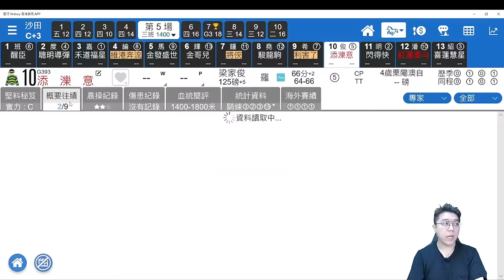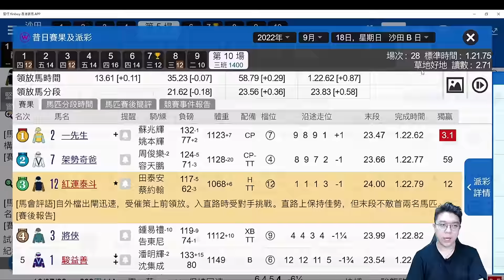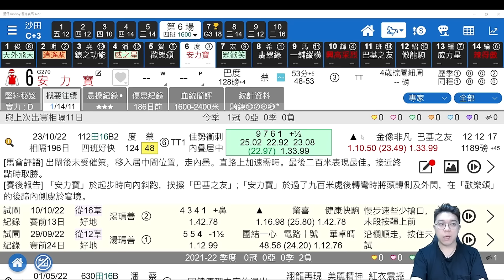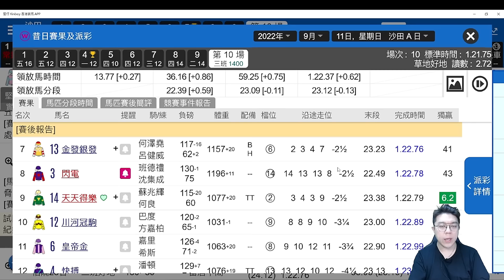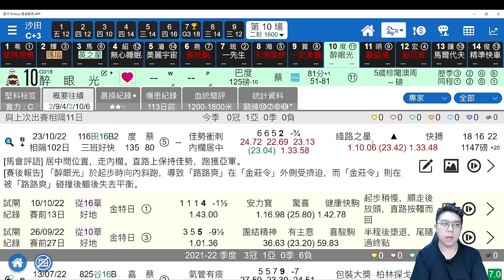【堅仔跟進馬】（11月06日）第5場：自購馬進度理想，檔好補中｜賽馬貼士​​​​​​｜賽馬直擊｜波仔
因為昨晚賽事取消所以今集繼續「堅仔跟進馬」內容都有所濃縮：
0:00 第五場一對跟進馬邊隻好啲？
2:58 第六場新勝馬係咪形勢繼續好
4:35 第十場邊對馬操控大局

第一節 全哥呢隻自購馬仗比仗進步
第二節 師傅蔡約翰呢匹參戰馬有力連捷
第三節 尾場呢對跟進馬有乜隱憂呢

如有興趣追蹤「波仔」賽馬心水，可免費下載 "堅仔賽馬App" ，頭２場費用全免，如要睇所有場次所有馬評家足本貼士，每月只係$228，亦可WhatsApp/致電: 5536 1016向同事索取年費特別優惠！